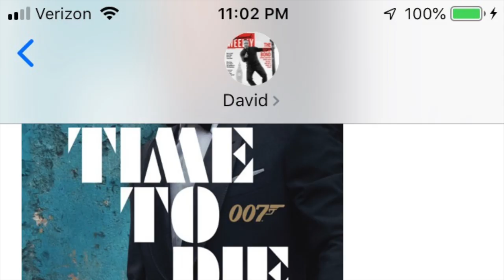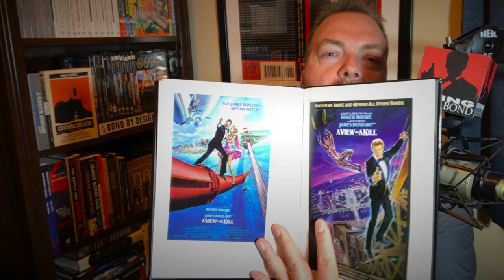'No Time To Die' Poster Released – The 007 Fan Conundrum: Being Optimistic vs. Staying Authentic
CINEMATIC 007 -- Global James Bond Day has come and gone! We got a poster, we didn't get a trailer -- and some Bond fans are left cold. How should we respond when things are a little... disappointing?